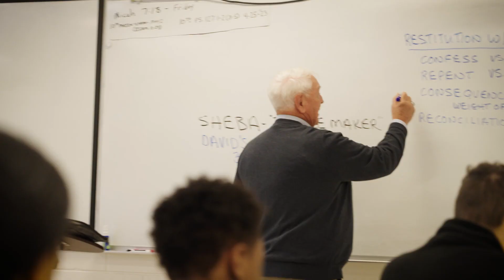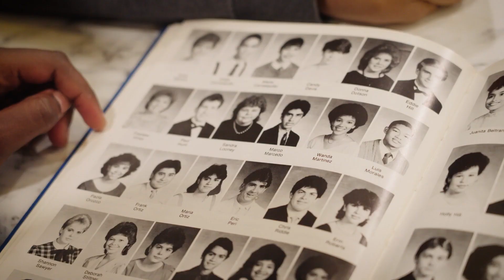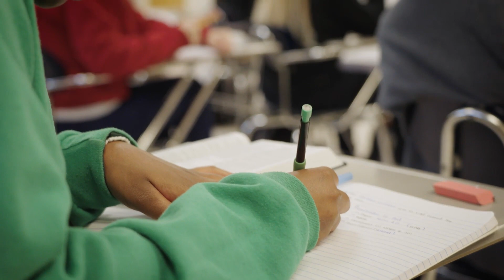Mountain Mission School | Church Mutual Insurance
Every day, teachers and staff at Mountain Mission School act with a single purpose in mind: to provide refuge, resources and relief for children in need. Students often come to the school from unstable households, environments of political unrest or poverty. But once enrolled at MMS, they’re free to be whoever they want to be — no matter where they came from.

“Students have the opportunities to participate in athletics, different clubs, youth groups, a little bit of everything,” said Jessica Hertzog, MMS Vice President and Director of Education. “They feel safe and secure that they are able to experience peace and happiness in this environment.”

Protect your organization with an insurer dedicated to elevating the human condition and protecting the greater good